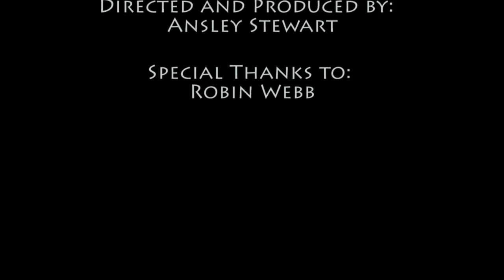Hear Robin Tell You Why She Loves What She Does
This LabTV role model video semi-finalist award winner was produced by Ansley Stweart. Meet Robin Webb, a researcher in the Lab of Steve Stice at the University of Georgia. Robin is trying to change how cells communicate with each other through the use of biology. She hopes to contribute to helping patients with Parkinson's disease through furthering our understanding of how cells communicate.